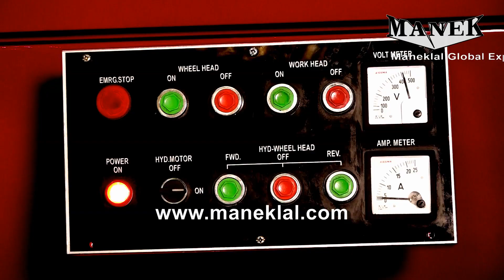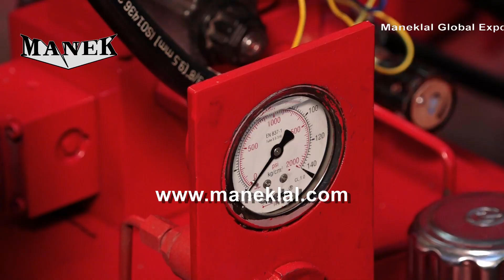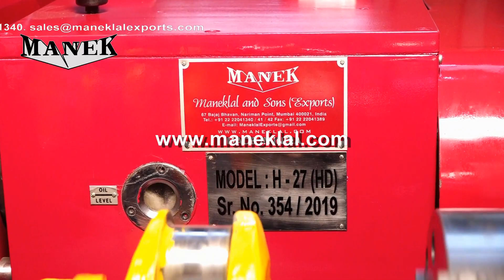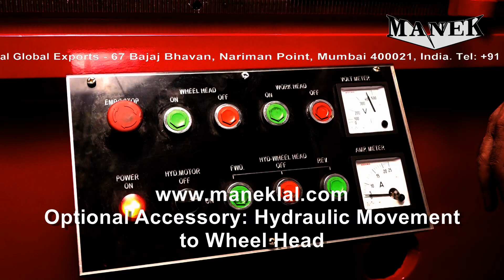MANEK Machines - Video # MGE-ER-0999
67 Bajaj Bhavan, Nariman Point, Mumbai - 400 021, India